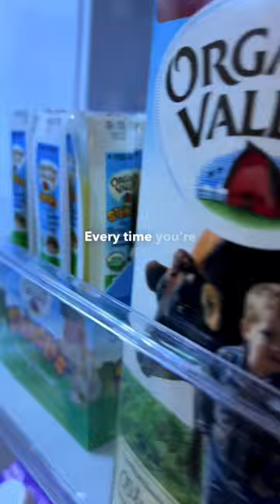Gotta pay the Cheese Tax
The cheese tax - no exemptions!